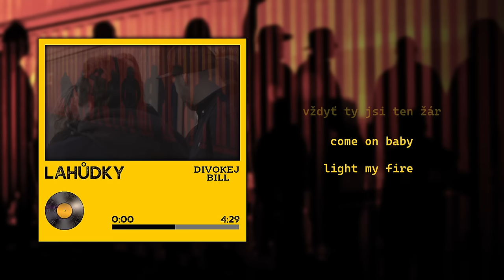Divokej Bill - Lahůdky (official lyric video)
Přinášíme vám první singl jménem "Lahůdky" z našeho připravovaného alba Bazilišek, které vyjde 5.5.2023! Jak se vám líbí?

Divokej Bill - Lahůdky

Hudba/Text: Vašek Bláha

Text:

Sbalíme věci, nejnutnější jen, to důležitý vezmem do dlaně
a co nemáme, nepotřebujem, jenom sny, díky za ně.
Pod rouškou noci pak proklouznem ven, jako dva cvoci a už další den,
jak jsi si přála a já si přál, budeme o kus dál, o kus dál.

Ref:

Ty jsi moje láska z oddělení lahůdek,
co potkala páska, kluka a ten jí řek´,
máš oči jak trnky a já se do nich propad,
pojď, utečem spolu pryč, nech to tu tak,
nech to tu tak.

Člověk si klekne a potom chce vstát, lehko se řekne, ale hůř udělá
a cesty nevedou, kam by si přál, dostane do těla.
Tak v sobě najdi zas ten pytel blech, máš je z mládí a skákat je nech,
škrtni tou sirkou, vždyť ty jsi ten žár, come on baby light my fire,

special:

Já vím, že život vyplní, naše sny se vyplní.
A tak spěchám pro tebe na koni, nikdo nás nedohoní.